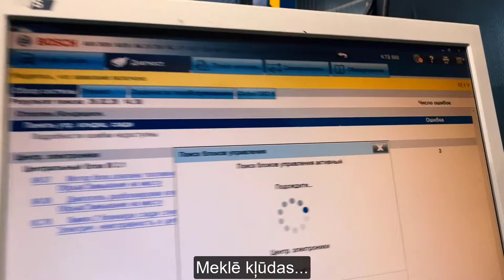Video izveide JAC - Auto diagnostika.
PAKALPOJUMI:
- Logo izveide;
- Reklāmu izveide;
- Mājas lapu izveide;
- Videoklipu izveide;

✔ WEB ATBALSTS:
- Google Analytics;
- Google Ads

✔ BEZMAKSAS KONSULTĀCIJAS!
✔ BEZMAKSAS VIDEO APMĀCĪBAS!